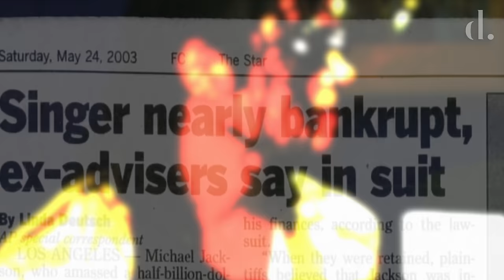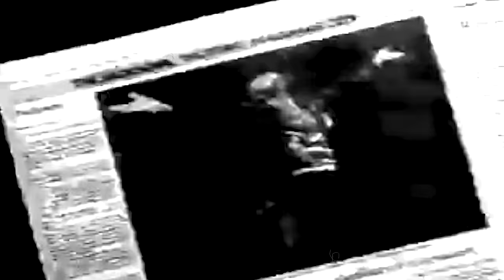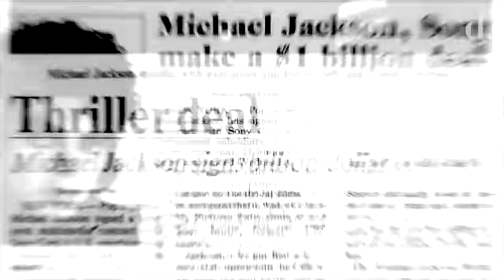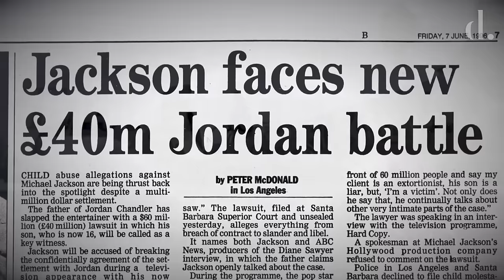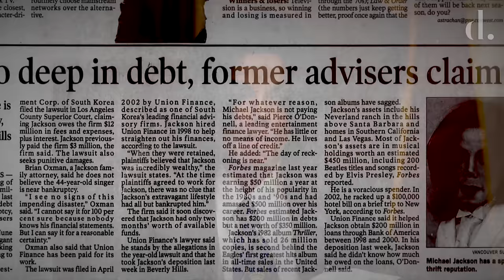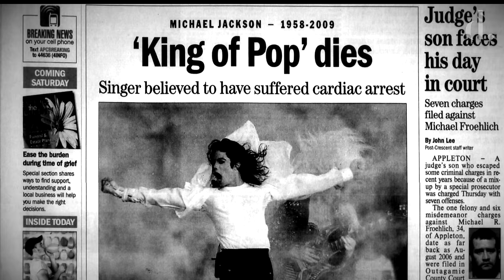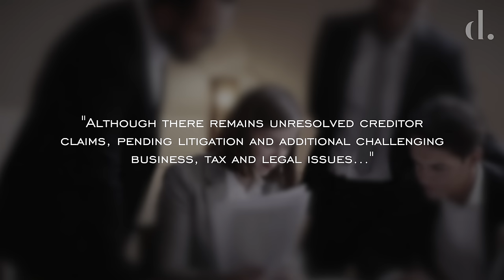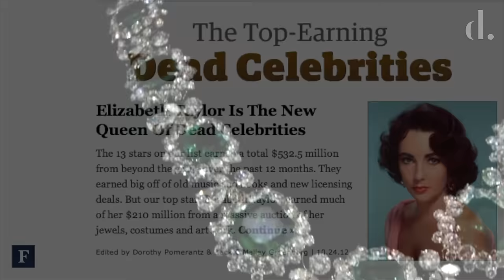The Net Worth Rise, Fall & Rise Again Of Michael Jackson | Full Documentary (4K 2160p) | the detail.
Michael Jackson became famous as one of the world's most successful, highest selling and richest entertainers in the World. The incredible net worth he amassed over the years attracted many headlines, as well as his colossal financial downfall.

In this documentary we investigate the ins and outs of the King of Pop's bank account, as well his estate's financial redemption since the pop icons untimely passing. Making Michael Jackson the world's most profitable dead celebrity ever!